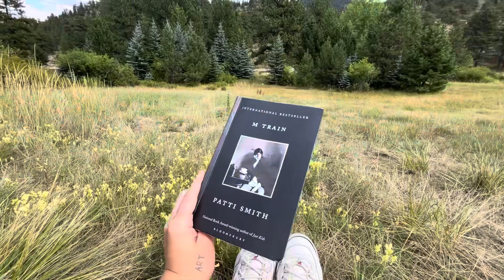thank you to serenity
my months in colorado are coming to an end !!! thus !!! a video encapsulating my love :) read a candle at noon by rumi

xx riley